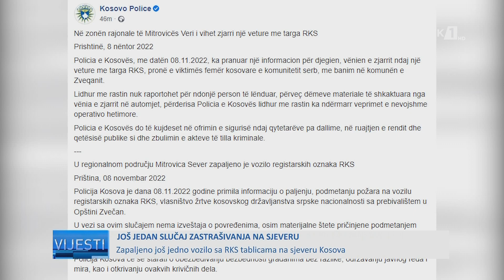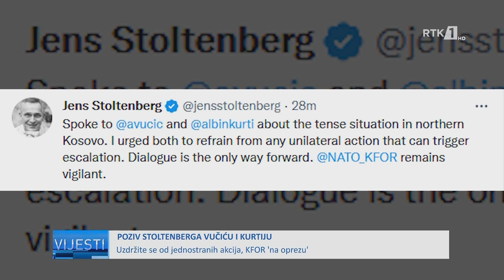LAJMET NË GJUHËN BOSHNJAKE - VIJESTI 08.11.2022